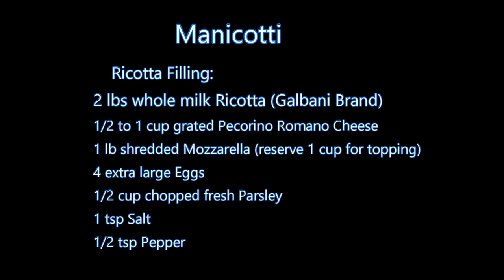Italian Grandma Makes Manicotti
MANICOTTI INGREDIENTS:
Sauce/Gravy:
1/2 chopped Onion
2 cloves Garlic
2 Tbsp Olive Oil
2 qts Tomato Puree/CruschedTomato
1 tsp Basil (dried or fresh)
1 Tbsp Salt

Crepe Batter:
3 cups warm Milk
1 Tbsp Butter
1 tsp Salt
4 extra large Eggs
4 cups All Purpose Flour

Ricotta Filling:
2 lbs Ricotta (Galbani brand)
1/2 to 1 cup grated Pecorino Romano Cheese
1 lbs shredded Mozzarella (reserve 1 cup for topping)
4 extra large Eggs
1/2 cup chopped fresh Parsley
1 tsp Salt
1/2 tsp Pepper

FAN MAIL:
Buon-A-Petitti